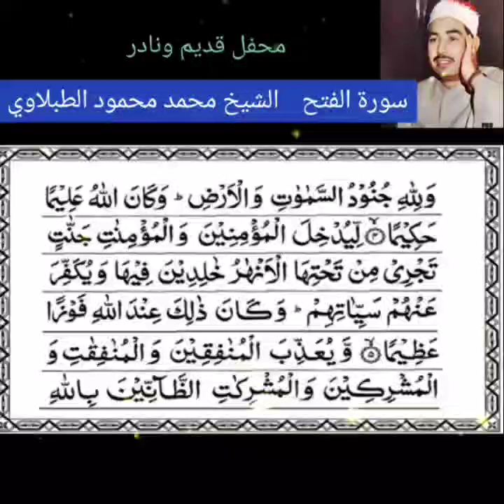الشيخ الطبلاوي جانب من محفل قديم ونادر سورة_الفتح Tablawi Surat Al Fath recitation